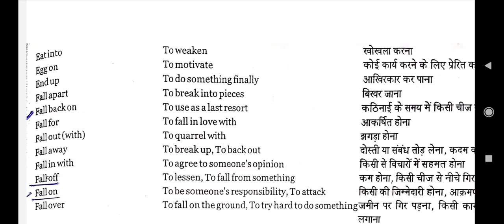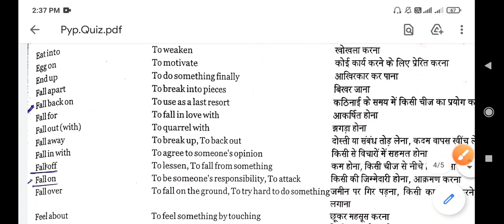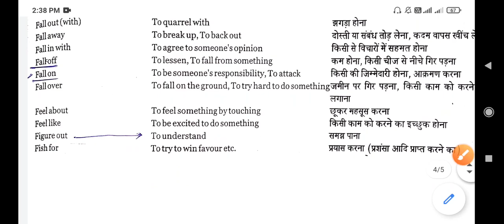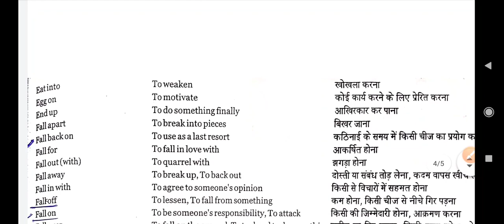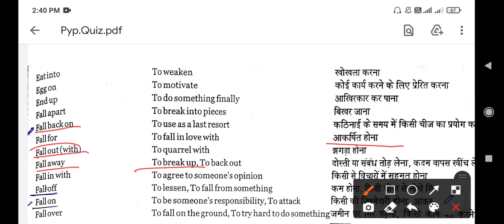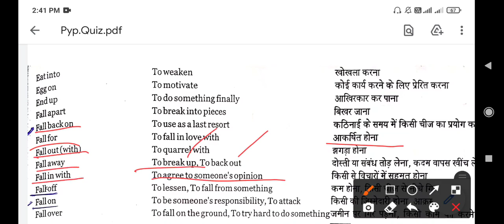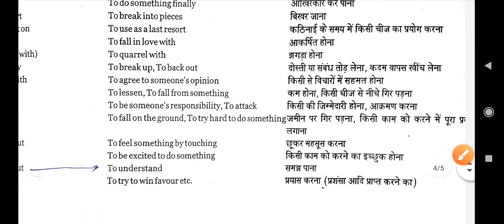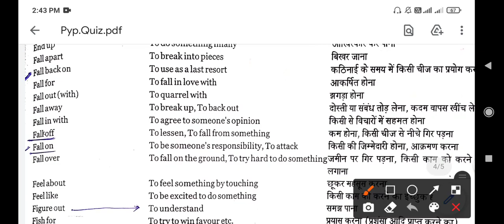Proverb for all exams